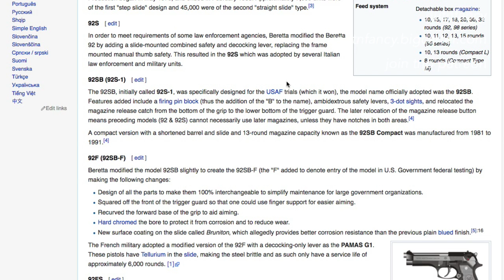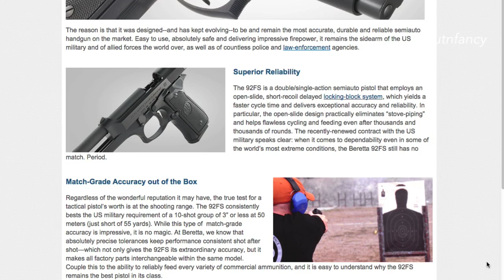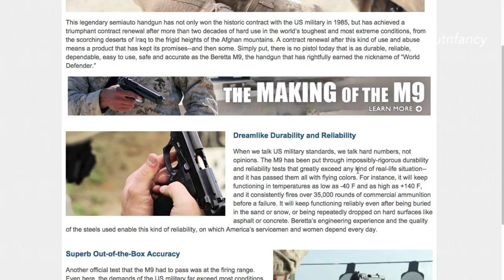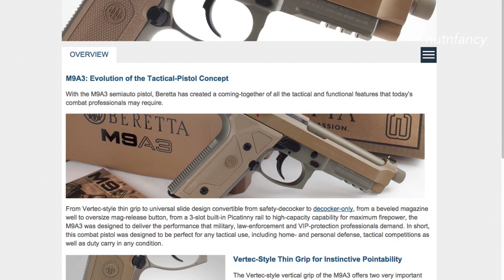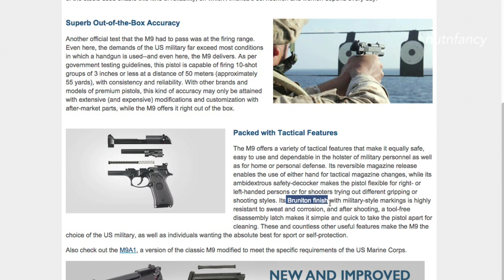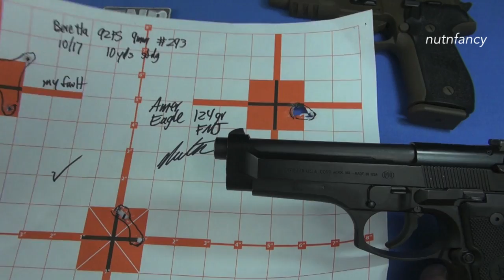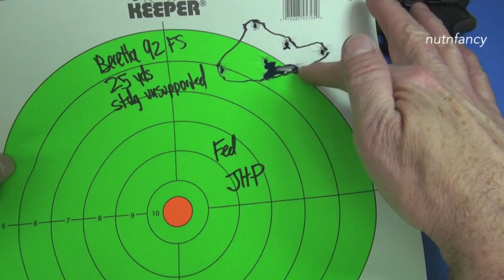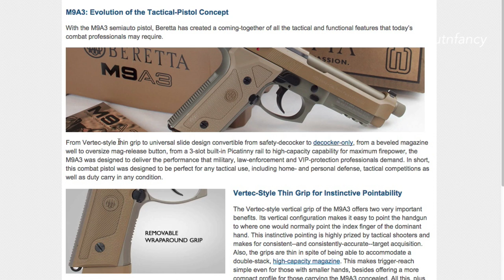Best pistol of the 90s? Beretta 92 M9 - Nutnfancy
The Beretta 92/M9 series of pistols have achieved greatness that can never be taken away.  These pistols have served law enforcement and military members faithfully for decades.  The video will start with a reminder of how limited go to war pistol options really were in the 1980s.  The Beretta 92 was among them.  Featured in the movie "Lethal Weapon" prominently and in competent fashion, the Beretta 92 was also rightfully embraced by civilians.

For home defense, personal protection, training/recreation, WROL, and more, the 92 still remains an outstanding choice.  Yes it's heavy but so is the P226 which is another Hall of Famer here.  It represents its era.  The Beretta 92/M9 features never-let-you-down reliability, durability, and superb accuracy [shown here].  The Berettas are fabulously fun to shoot with a near perfect single action trigger, on par with the P226.  The girth of the grip and the slide mounted decocker/safety will have to be adapted to.

The M9 and I go back a long way.  It served with me for 21 years as my primary carry weapon as a pilot in the USAF.  I competed with the M9 in combat shooting competitions as well.  With used 92s now available on the market and the gun now achieving 2nd Cool status as collectible and nostalgic pistol, now might the right time to add one to the collection.  It is a wise purchase if the price is right.

Awesome Fossil "Nate" Chronograph JR1354 shown at the range (tactical black)

Thanks to Gunnies Western Wear for clothing and other items loaned, look them up, Orem, UT!